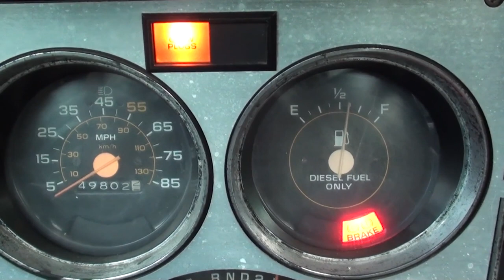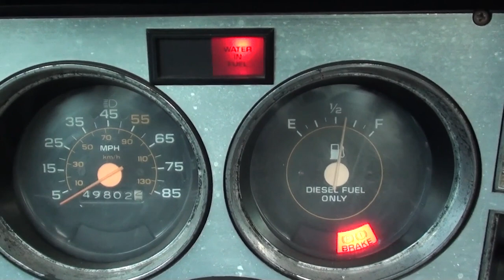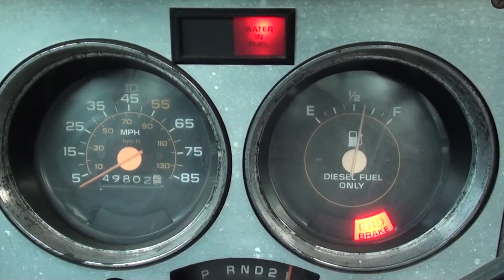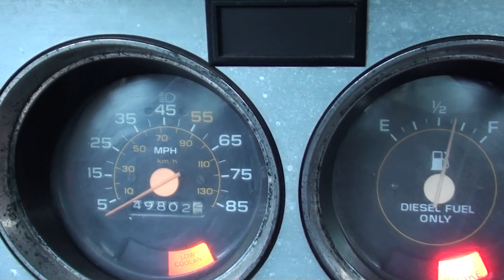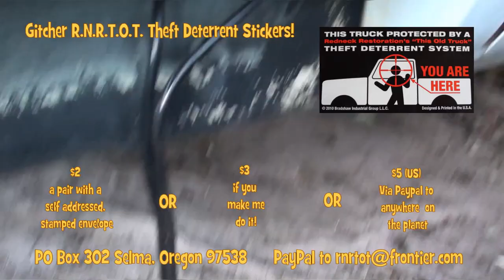84 Chevy 6.2 Lives Again! Fix the Fuel Leaks. Part 3 of a Series.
84 Chevy 6.2 Lives Again! Time to get it sealed up with the fuel lines!

CHECK OUT THESE PLAYLISTS OF REPAIR SERIES AND OTHER FUN STUFF!